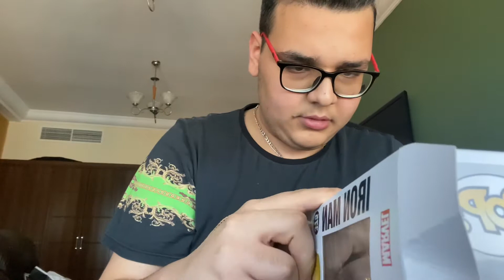UNBOXING iron man gold FUNKO POPS.....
DONT FORGET I UPLOAD Daily vloge Every day

my tik to:kianmohammad1

sophia tiktok: sky0560